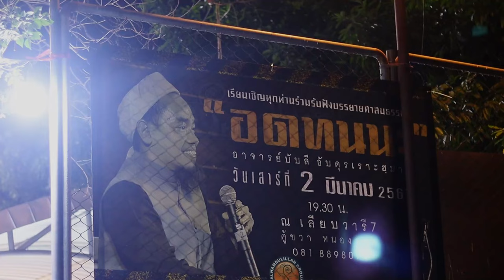AH 4278 อดทนนะ โดย อาจารย์บับลี อับดุรเราะฮฺมาน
02.03.67 @  บ้านซันเฮม เลียบวารี ซอย7
คู้ขวา หนองจอก

Tel & Line iD :
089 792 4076 (ดาวุด)
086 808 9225 (อับดุลการีม)
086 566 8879 (อนัส)
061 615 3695 (มุสตอฟา)
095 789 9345 (อามีน)
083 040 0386 (ฟูอาด)